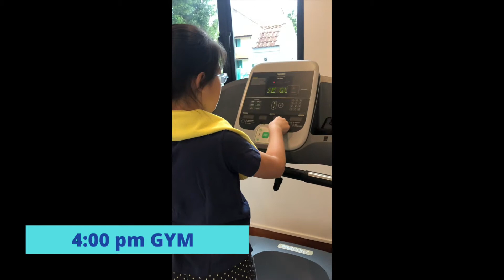[Life of two Singaporean kids] A typical school day afternoon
Kai kai made another video, this time about how she spends her time on a school day afternoon. She pretty much planned the footages and wrote the scripts herself. I am starting to enjoy spending time with the children on IMOVIE together.